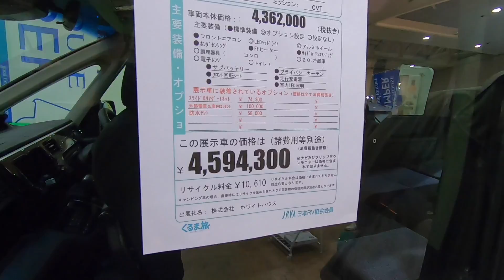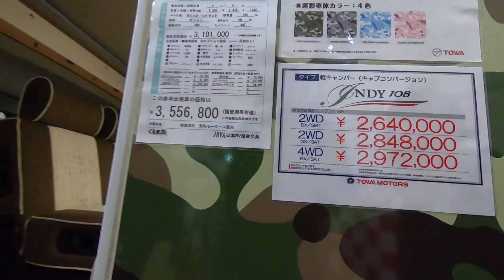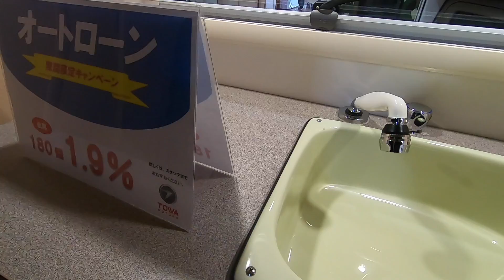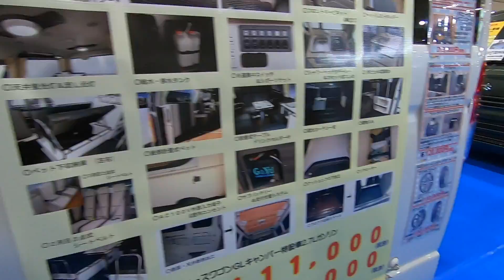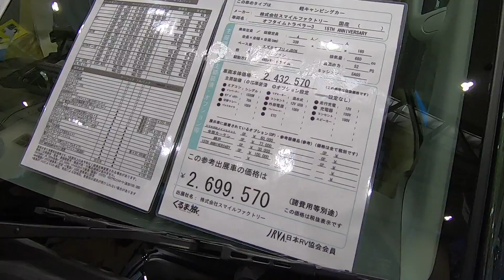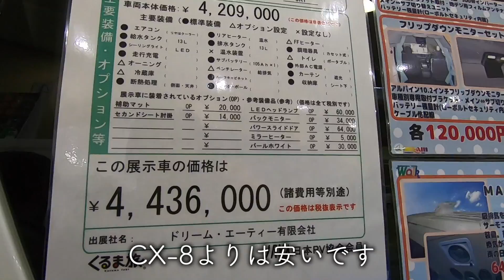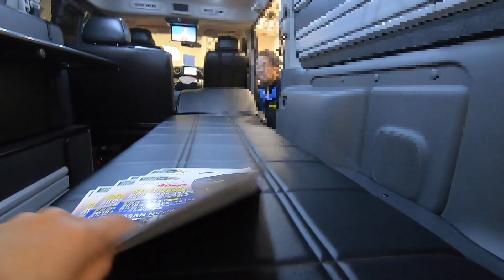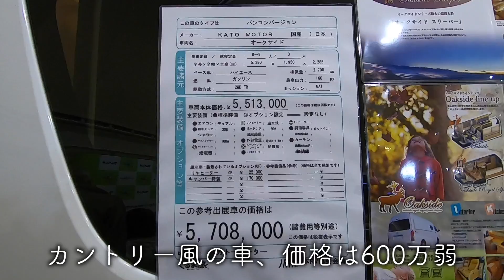北海道キャンピングカーフェスティバル2019に行ってきた！車中泊好きにはたまらないイベント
北海道で行われたキャンピングカーフェスティバルに行ってきました。
車中泊が好きな人にはたまらないイベントで、ハイエースベースのキャンピングカーや軽自動車ベースのものなど色々なキャンピングカーがありました。
車中泊ずきだけでなく、キャンプやアウトドア、好きにも面白いイベントだと思います。